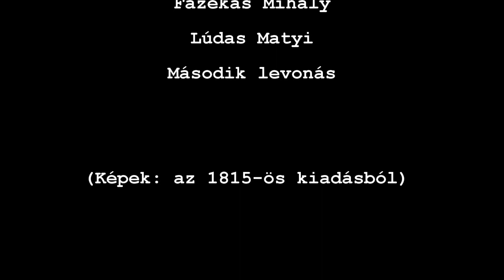Fazekas Mihály: Lúdas Matyi - Második levonás